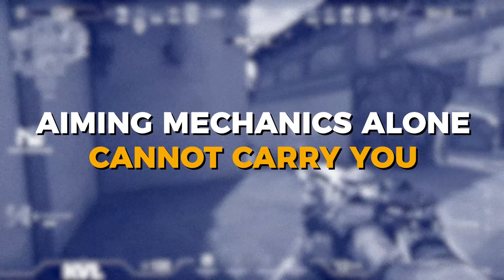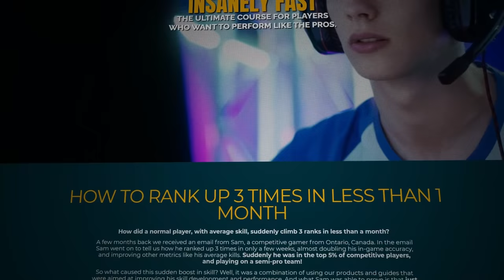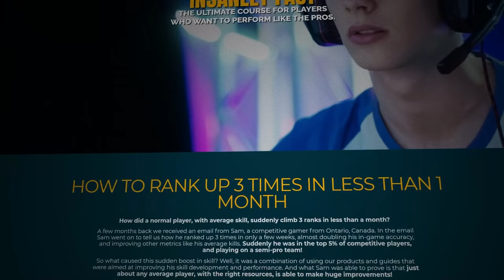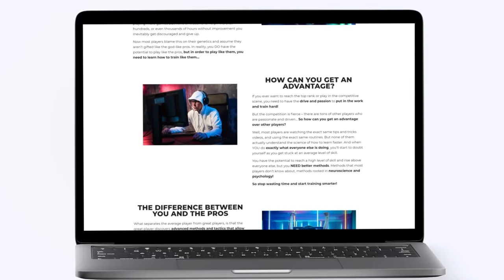How to Get Good Aim FAST ft. FPS Coach Ron Rambo Kim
Here are the top tips and tricks of FPS coach Ron Rambo Kim to get good Aim fast!
Also, check out our 12-day Esports Elite course for advanced skill development (improve your aim up to 2x faster)

Every FPS player wishes they were an aim-god, but very few people ever reach that status. There are advanced tactics for improving aim that can help anyone achieve insane aiming skills.

A better practice and aim training in your game can help you to reach the status "god". I thought of no one better to get good aim than the FPS Coach Ron Rambo Kim. After years of playing Counter-Strike professionally, followed by years of coaching top teams like Complexity and Cloud 9, Ron has accumulated a wealth of FPS knowledge & aiming skills.

The key aspects of aiming are teaching you the mindset needed to improve, and implementing an advanced perspective on how to play at your maximum ability. The fast-track to developing insane aiming skills and getting one step close to the status of an aim-god.

Aim training is recommended to any gamer who is dedicated to improving his shooting skills in FPS games to become a Pro Player. Practicing your aim by only playing the game is the best and fastest way to boost your aim. This is crucial to scaling up your aim for all types of aiming from flicking to tracking and strafe aiming to start your journey to becoming a Pro Player.

You can check out all video parts to know about how to become an aiming god in Counter-Strike by clicking the timestamps below for a quick view of every action.

0:00 - Getting Godlike Aim
1:11 - Other FPS Aspects
2:23 - Aim Trainers
4:06 - Genetics & Mindset
6:09 - Types of Aim
9:28 - Advanced Advice & Alignment
13:14 - Consistency
17:09 - Starting Your Experiment

And if you've got any questions or feedback about this video topic, please leave a comment in the comments section.

👉 If you want to improve your aim faster and start ranking up far easier then check out the Esports Elite program